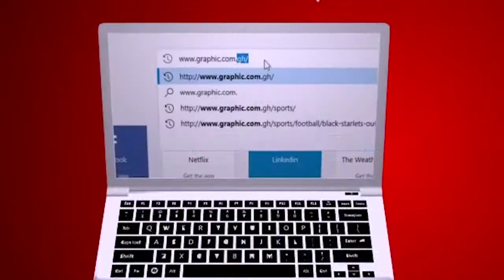Forgiveness by Rev Dr Ebenezer Markwei